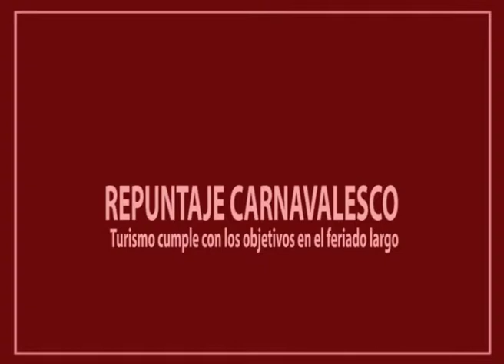REPUNTAJE CARNAVALESCO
El titular de la Dirección de Turismo de San Rafael hizo un balance del turismo en nuestro departamento el último fin de semana, con un porcentaje cercano al 95%.